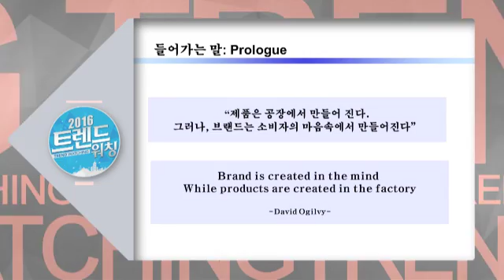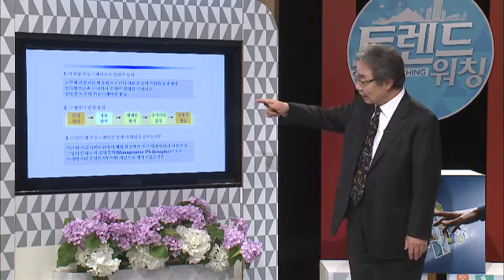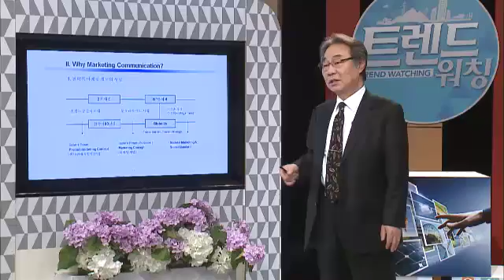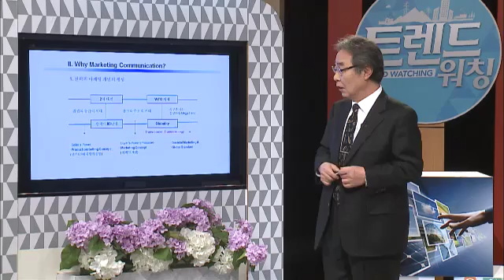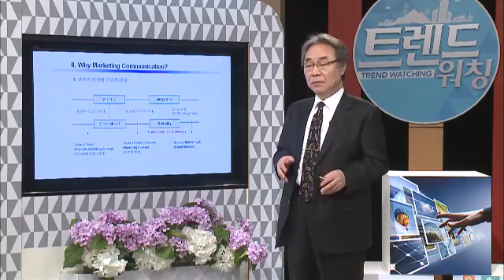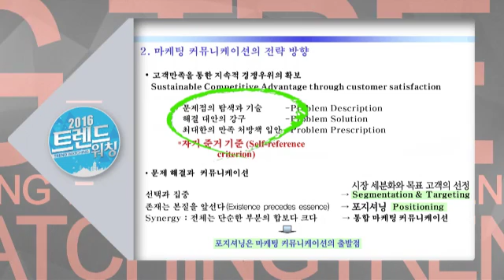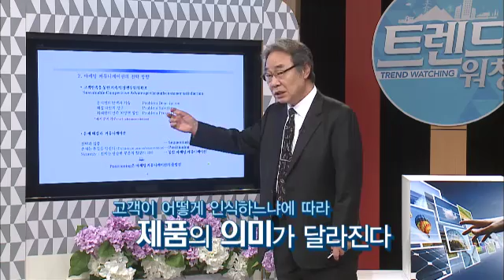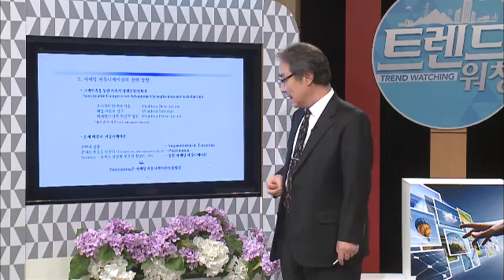트렌드 워칭 33회 마케팅 커뮤니케이션 전략 (1)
1. 마케팅 커뮤니케이션이란
2. 마케팅 커뮤니케이션은 고객 만족을 통해 지속적 경쟁우위의 확보하는 것이다
3. 자기준거기준을 넘어서는 고객이 만족하는 서비스를 제공하라
4. 제한된 예산과 수단으로 시너지효과를 추구해야 한다